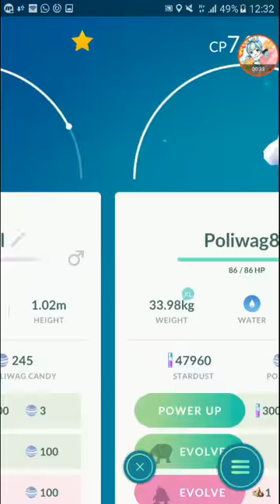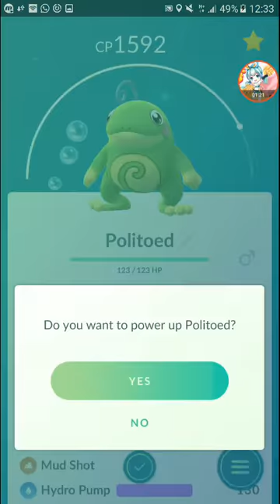Evolving Poliwhirl into Politoed 【Pokemon GO】【#31】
got a King's Rock from a random pokestop spin. not a 7-day streak